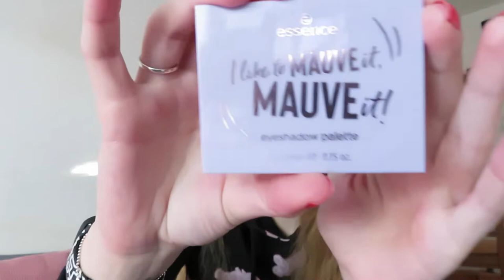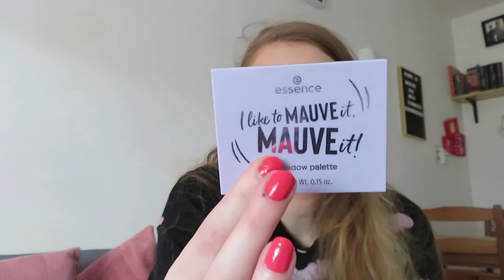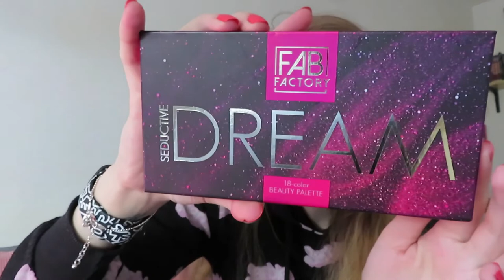Favorieten producten september 2022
In deze video laat ik mijn favoriete producten van September zien.